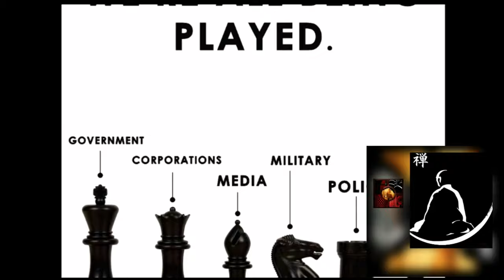" no shoes " WORLD MUSIC BY BLACK ZITOUN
fusion@acidjazz